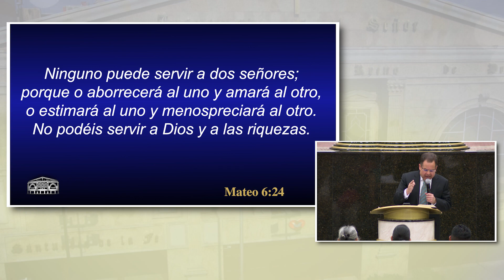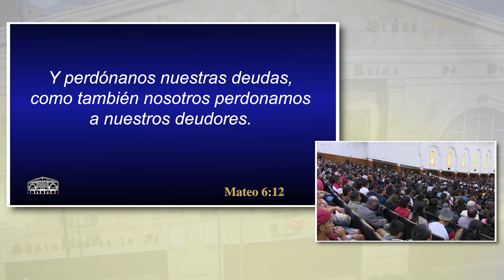No podéis servir a dos señores